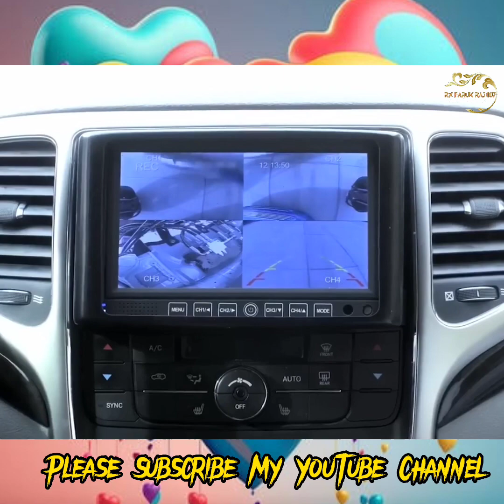এই অদ্ভুত ট্রাক কি জন্য ব্যবহার করা হয় দেখুন | Most Extreme Off Road Military Trucks In The World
Most powerful army truck
Army truck
Powerful trucks
Most powerful trucks
Trucks
Powerful truck
Powerful
Truck
Powerful pickup trucks
Powerful trucks in the world
Top 10 most powerful trucks in the world
New trucks
Most powerful truck
Construction truck
Special trucks
Most powerful pick up truck
Worlds most powerful truck
most powerful pickup truck
Most powerful heavy trucks
Top 10 most powerful trucks